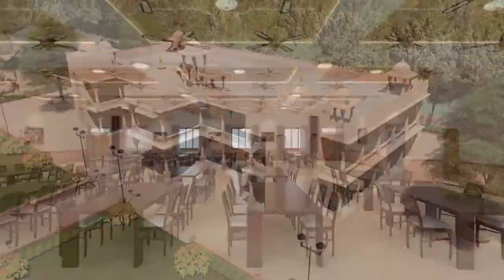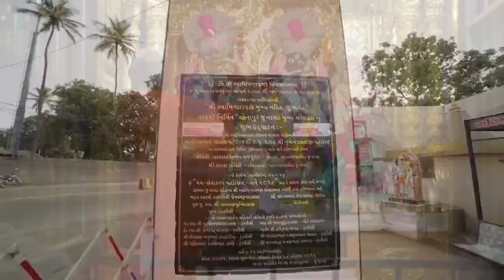Swaminarayan Mandir Bagasara Documentary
Inspire : Pujya Sad. Swami Shree Laxmiprasaddasaji

Shree Swaminarayan Temple Bagasara

શ્રી સ્વામિનારાયણ મંદિર - બગસરા પ્રસ્તુત